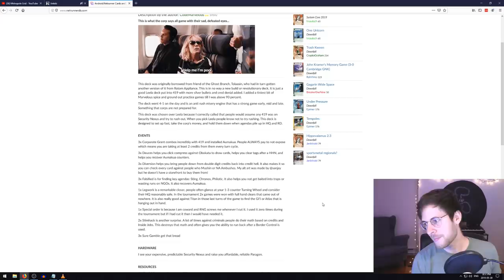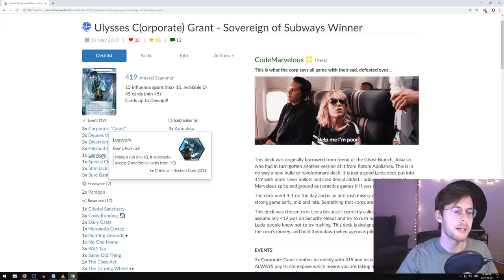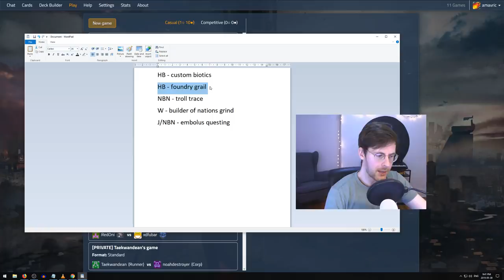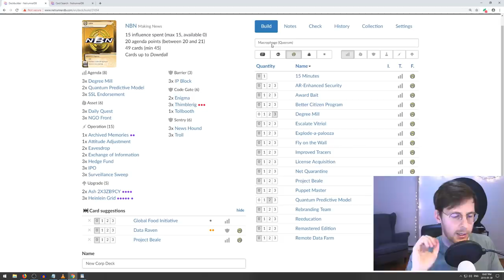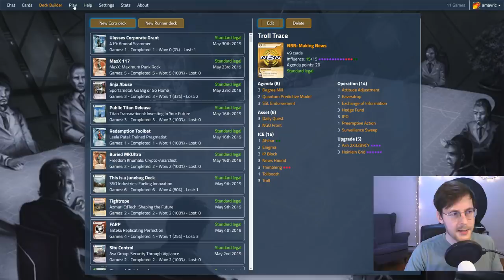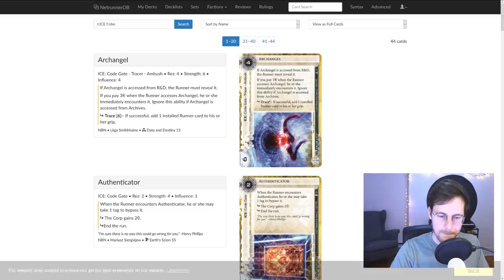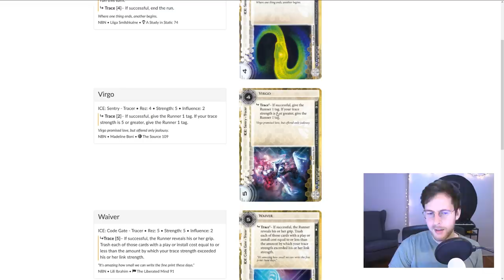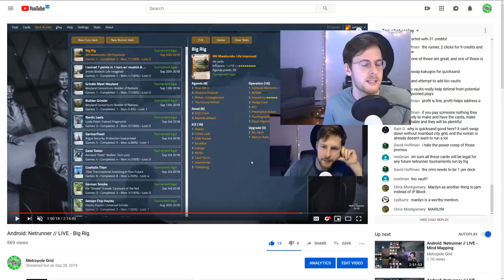Android: Netrunner // LIVE - Localized Product Line